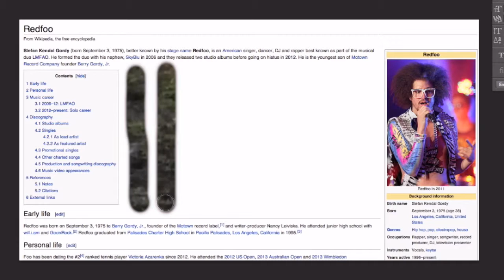"Humanity's Fucked (Ode to Redfoo)" by Vernon Howl – 9.28.13